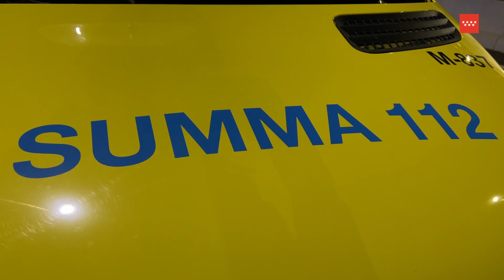Accidente de moto. Pozuelo de Alarcón.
El SUMMA-112 confirma el fallecimiento de un motorista de 31 años tras caer desde la M-513 a la M-503.